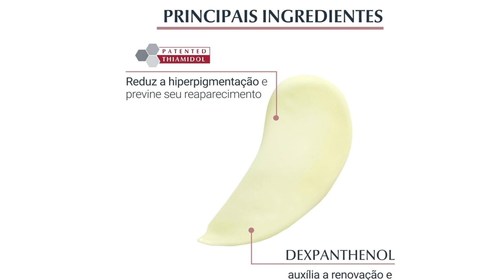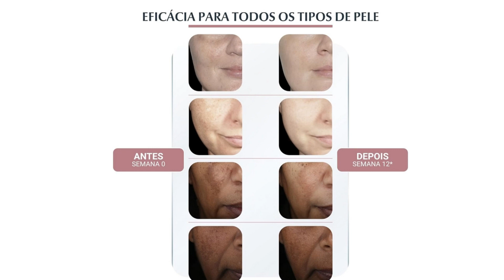🔗Descubra o Segredo para uma Pele Radiante com o Creme Facial Eucerin Anti-Pigment Noite!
Você sonha em ter uma pele radiante e livre de manchas escuras? Então você veio ao lugar certo! Apresentamos o Creme Facial Eucerin Anti-Pigment Noite 50ml, um verdadeiro aliado na luta contra a hiperpigmentação.

Neste vídeo, vamos explorar em detalhes todos os benefícios deste incrível creme noturno, projetado para clarear a pele e renovar a sua aparência enquanto você dorme. Com o ativo revolucionário Thiamidol patenteado, este creme reduz efetivamente a hiperpigmentação, proporcionando resultados visíveis em apenas algumas semanas.

Além disso, a fórmula do Creme Facial Eucerin Anti-Pigment Noite contém Dexpantenol, conhecido por sua capacidade de promover a renovação natural da pele e fortalecer sua barreira protetora. Isso significa que, além de clarear a pele, este creme também a mantém hidratada e saudável.

Descubra como aplicar corretamente o Creme Facial Eucerin Anti-Pigment Noite para obter os melhores resultados, e aprenda sobre os benefícios adicionais que ele oferece para todos os tipos de pele com hiperpigmentação.

🔗Link do Produto

Assista a este vídeo e descubra o segredo para uma pele radiante e uniforme com o Creme Facial Eucerin Anti-Pigment Noite. Não perca a oportunidade de transformar sua rotina de cuidados com a pele e conquistar uma aparência mais luminosa e confiante. Experimente hoje mesmo e comece sua jornada rumo a uma pele impecável!

Outros Links🔗